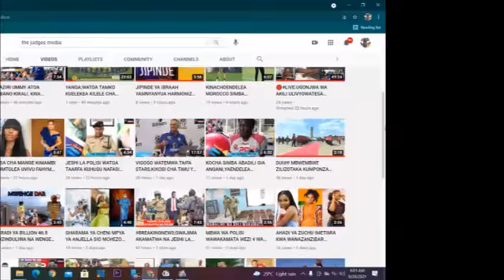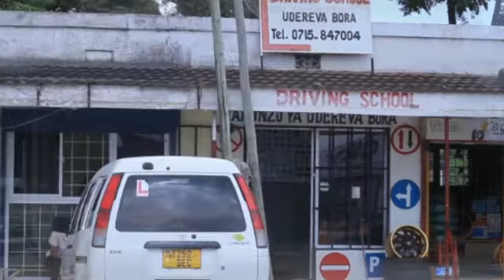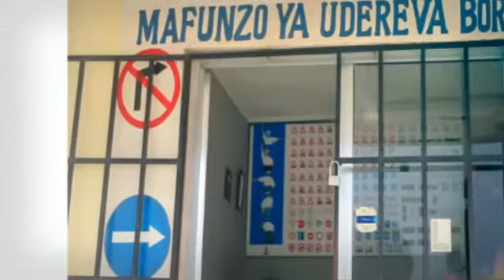MARIOO ATHIBITISHA KUJA TENA NA WIMBO MPYA AKIWA NA HARMONIZE MASHABIKI WASEMA HAYA